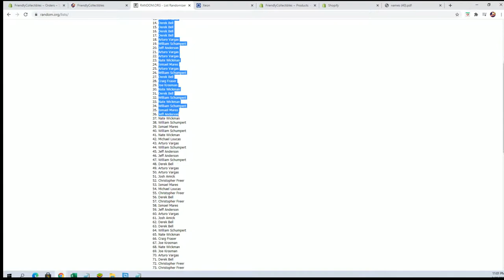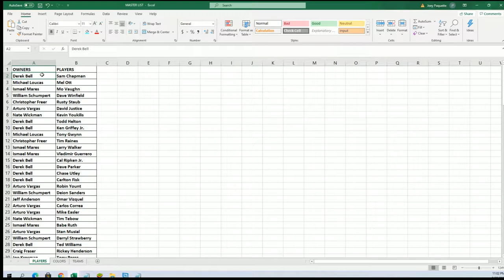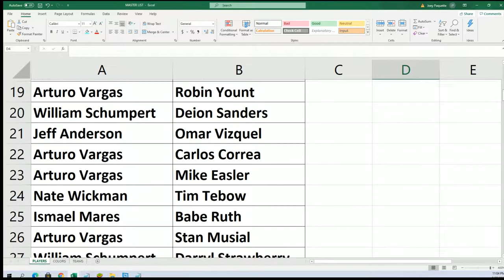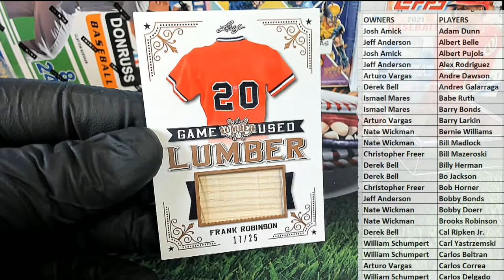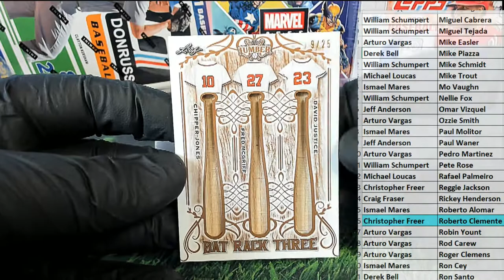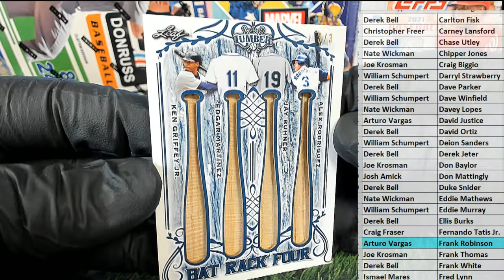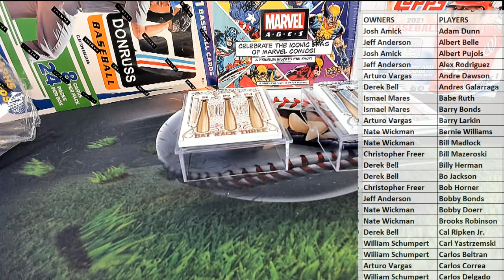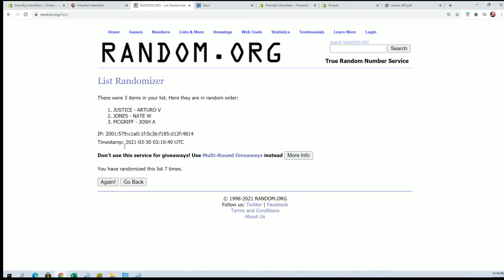2021 Leaf Lumber Kings Baseball ID 21LUMBERKINGS110